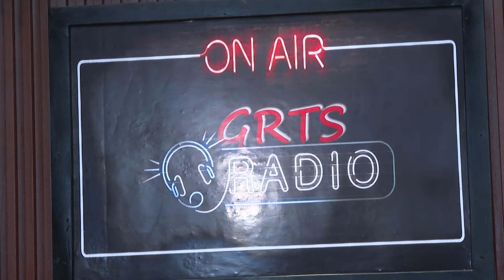OIC PANEL DISCUSSION